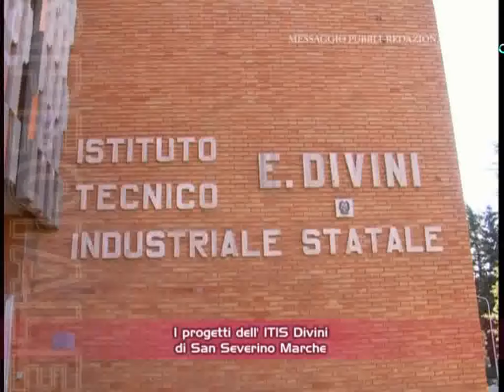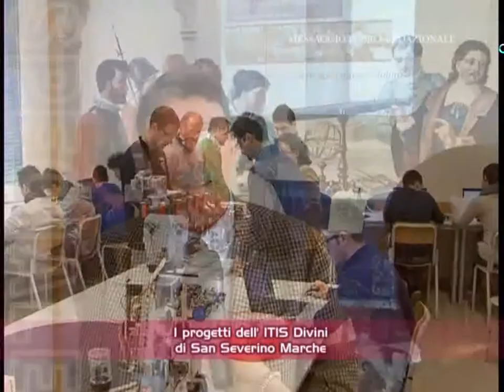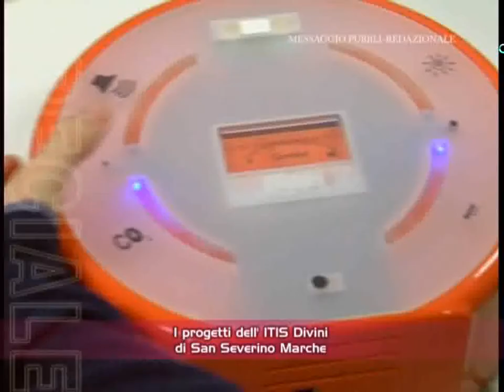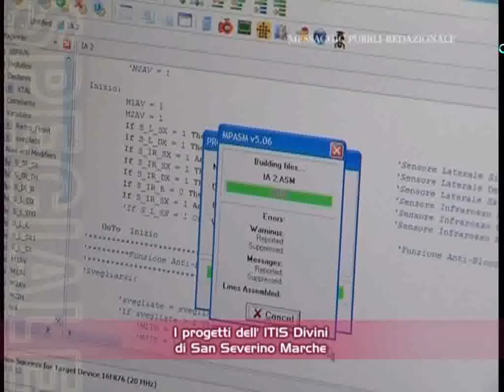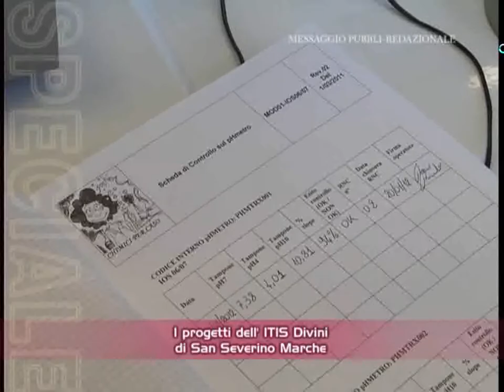presentazione istituto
Presentazione Istituto da parte del dirigente, anno scolastico 2011-12
Istituto Tecnico Tecnologico "Eustachio Divini"
Viale Mazzini n. 31/32
62027 San Severino Marche (MC)